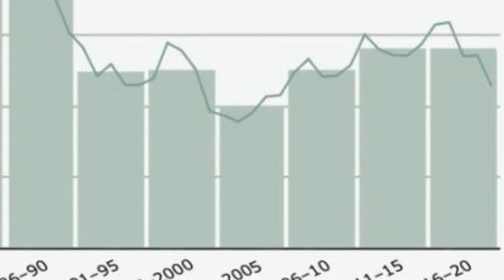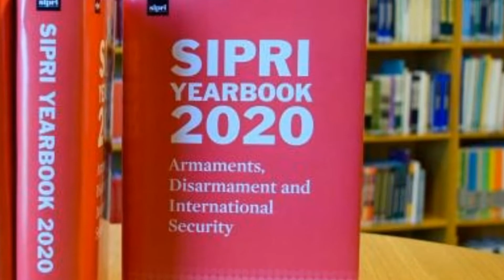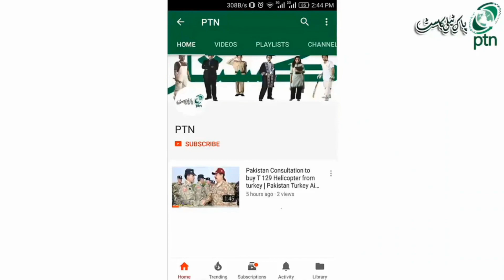Learn about arms production, buying and selling around the world || PTN NEWS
Learn about arms production, buying and selling around the world

Every year, trillions of dollars worth of weapons are manufactured and shipped from one country to another around the world, so developed countries are paying close attention to this industry.  In any case, the transfer of arms, whether they be sold, given as a gift, given as aid or licensing another country to manufacture a certain type of weapon itself, is all in the definition of arms transfer.  come.

 Secret agreement
 Due to various factors, all information related to the production, purchase, sale or transfer of arms on an annual basis is never disclosed.  These include non-disclosure of all agreements and secret arms deals between various arms companies.

What are the arms transfer reporting agencies and what are these agencies?
 There are many organizations in the world that review the transfer of arms every year in different ways and then submit their reports on it.  Each agency has its own specific procedures by which it prepares its reports by reviewing various aspects of arms transfers.  Office on Drugs and Crime (UNHCR), UN Implementation Support System, UN Institute of Disarmament Research and Small Arms Survey, UN Register of Conventional Arms, Stockholm International Peace Research Institute (Arms)  (Norwegian Initiative on Small Arms Transfer, Gun Policy org and the UN Panel of Experts Reports).